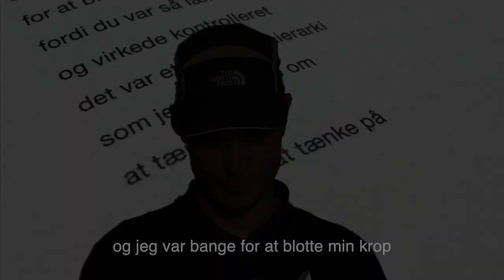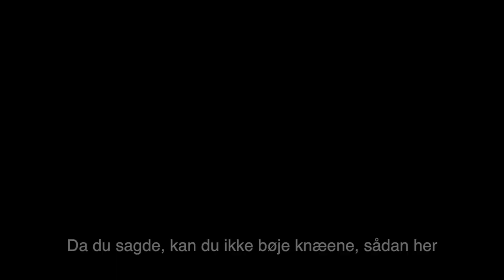Digteren Caspar Eric i TV-Glad (trailer)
Digteren Caspar Eric er aktuel med "Nike", som er et langdigt og det har fanget Rasmus Nielsens interesse.

Ikke mindst fordi de har noget til fælles. De har nemlig begge CP, eller det som mange kender som spastisk lammelse.

Hør samtalen om poesi, handicap og holdninger, når TV-Glad sender Glad i Danmark 27. februar kl. 21.00.